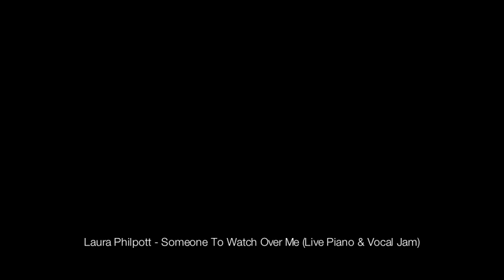Someone To Watch Over Me (LIVE Vocal & Piano Jam)